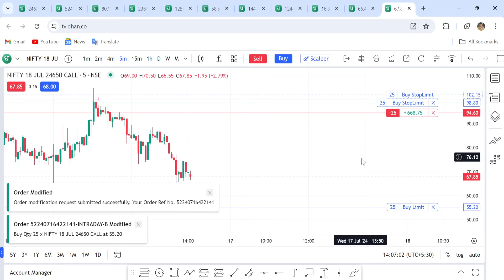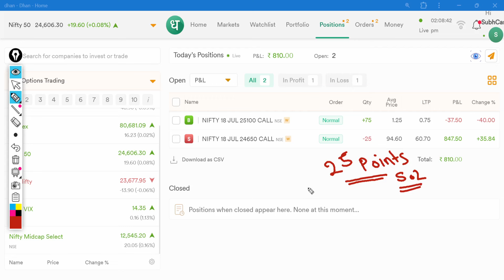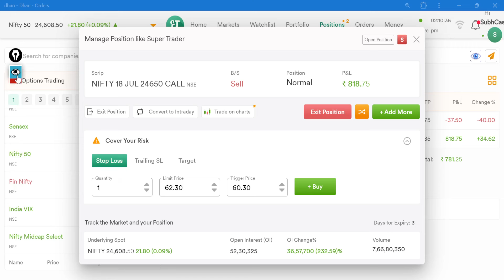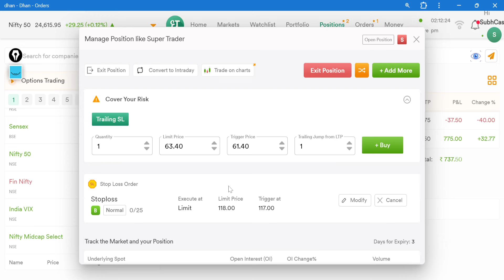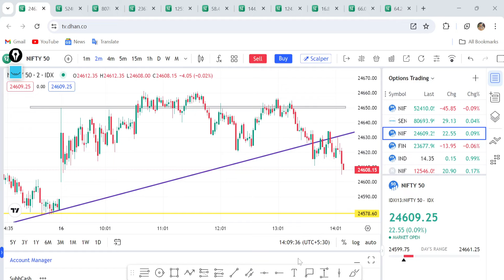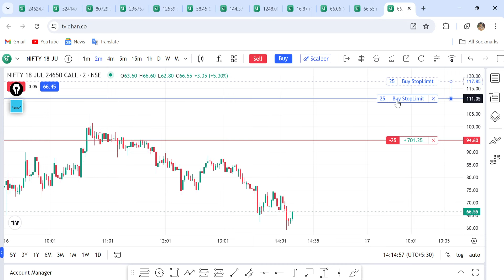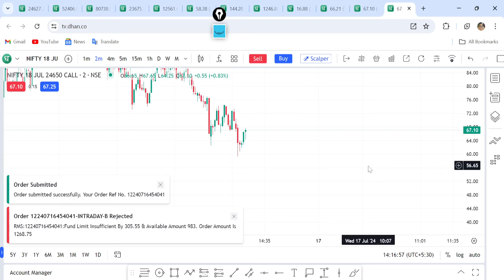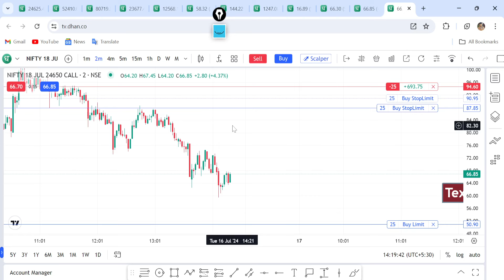How To Set Target and Stoploss in Trading | Options Me Target Stoploss lgane ka Shi Tarika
इस वीडियो में बताया गया है कि Dhan Options Trader  एप में आप कैसे ऑप्शन को Buy  ओर Sell कर सकते हो
👉Best For Trading & Investment App 🤑 }
Upstox - NO AMC Charges

👉 Open your Dmat In Groww App { Spacial For Mutal
Fund & FD & Sovereign Gold bond investment 🥰 }

Groww इस ऐप को कैसे आप यूज कर सकते हो आपके सभी सवालों के जवाब इस प्ले लिस्ट में मिल जाएंगे

Times up
00:00 Intro
02:30 Risk Management In Option Trading
04:00 According Chart
05:28 Risk Reward Ratio
11:25 Point & Percentage wise Target Stop loss
15:06 Thanks

Topic Cover - Best discount broker for options trading
Dhan app demat account charges
Dhan app demat account opening
Dhan app in mobile
how to set target stoploss in options trading,
how to set stoploss in options trading,
how to set target and stop loss in option trading,
how to place stop loss order in options trading,
how to put stoploss in option trading,
how to set target price in option trading,
how to put stoploss in options,
what should be the stoploss in option trading
dhan options trader's app,
options alerts review,
best trading platform for options traders,
dhan app option trading charges,
options trading income,
options trading with 5000
dhan app stoploss order
dhan app orders,
dhan app gtt order
how to set target and stoploss in dhan app,
how to set target and stoploss